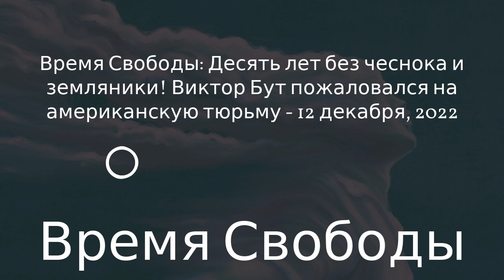Время Свободы - Время Свободы: Десять лет без чеснока и земляники! Виктор Бут пожаловался на...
Вручение Нобелевской премии мира*** Удары ВСУ по российским базам в Мелитополе***Дума ужесточит наказание за диверсии***Виктор Бут пожаловался на трудности, пережитые в американской тюрьме